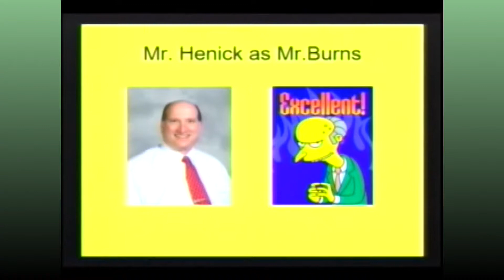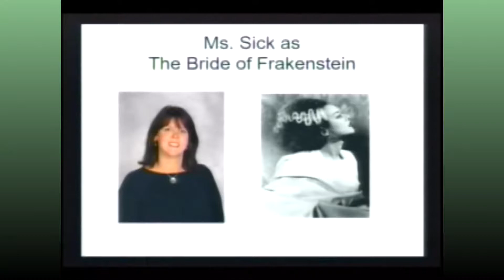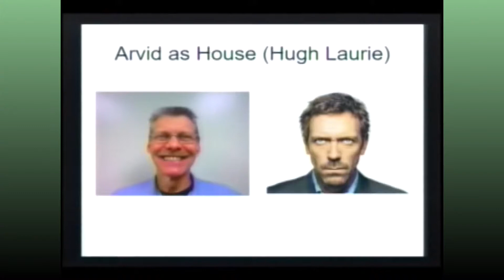Week of 10/30/2017 Penfield High School Morning Show